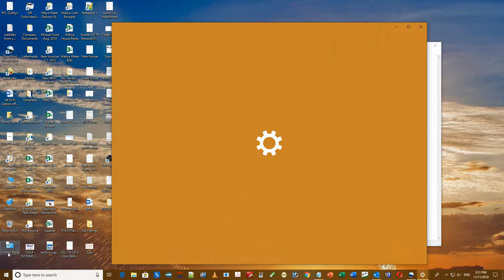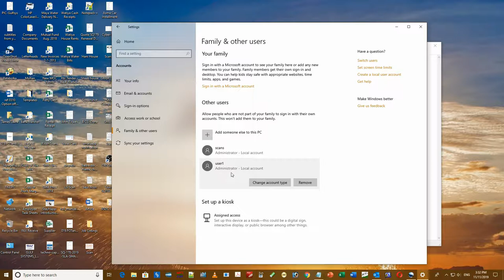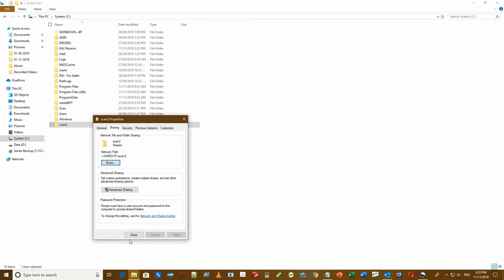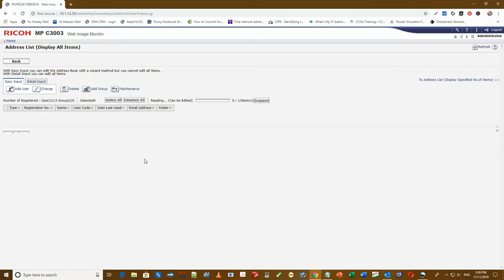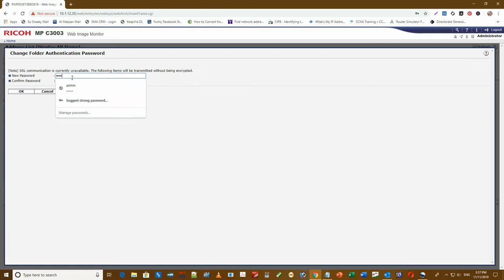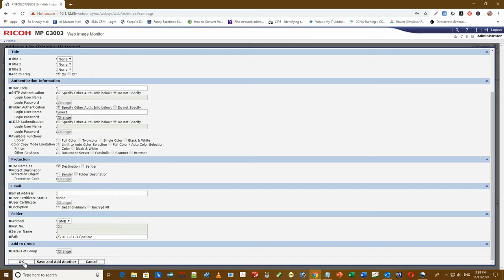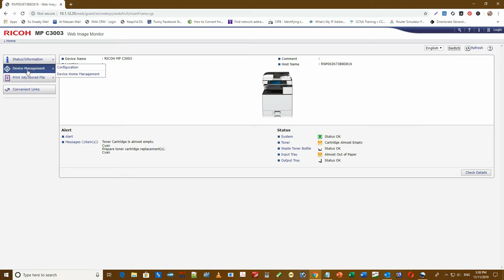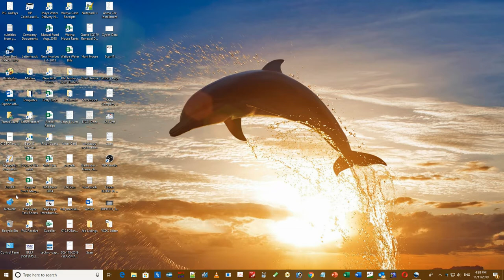Easy Steps - Ricoh Scan to Folder | Ricoh MP C3003 | Install Scanner Ricoh MP C3003 on Windows 10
Scan to Folder in Ricoh MP C3003

Short video describing a basic scan to folder setup on a Windows 10 machine.